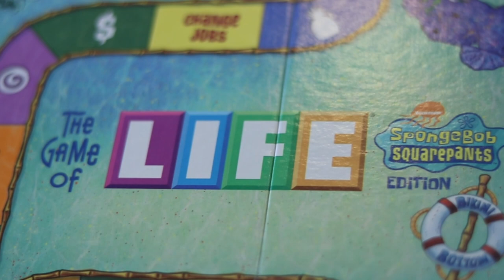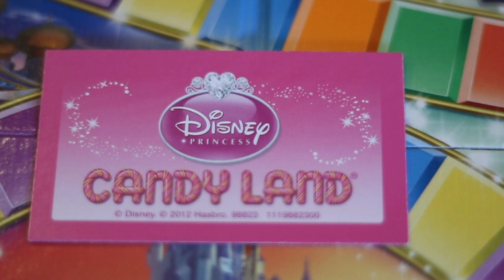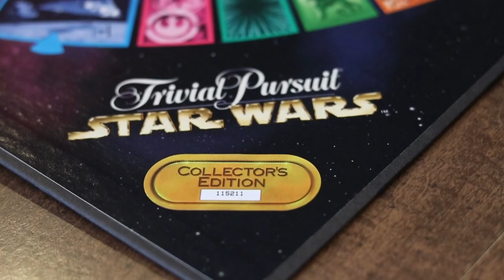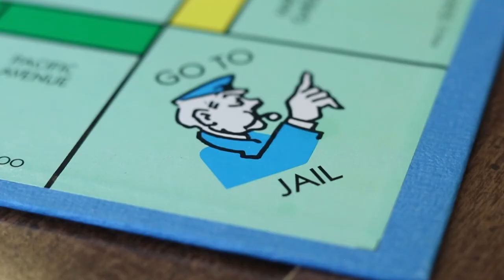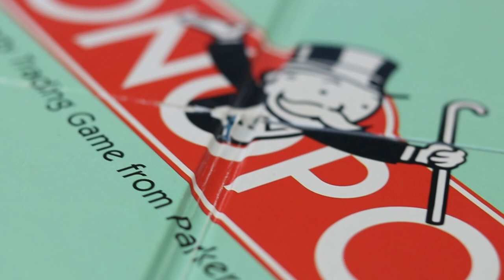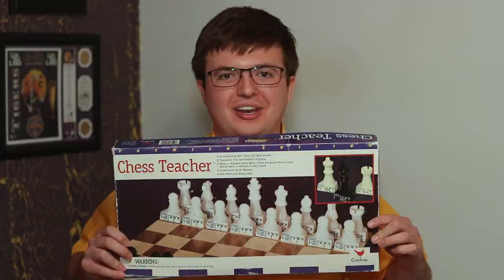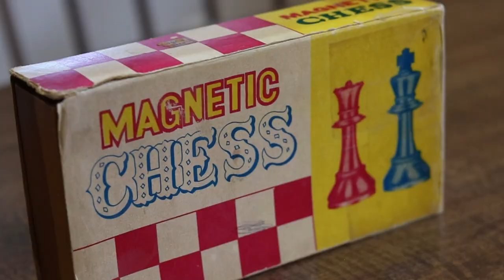Top 10 Best Selling Board Games Ever!!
Nearly everyone has a closet full of board games, but what are some of the best selling? Is it the classics like Monopoly or Checkers? Maybe a new game has the crown? Be sure to watch to find out!